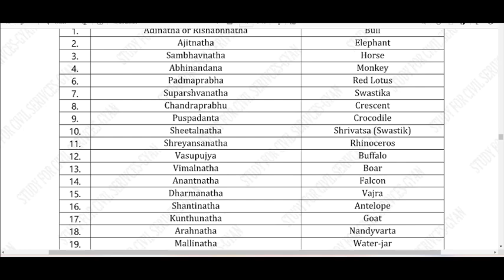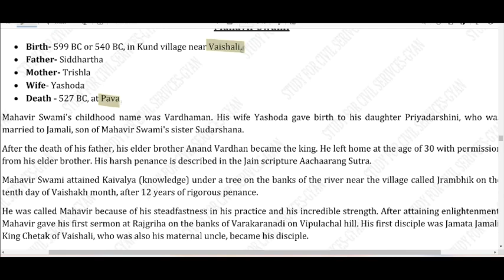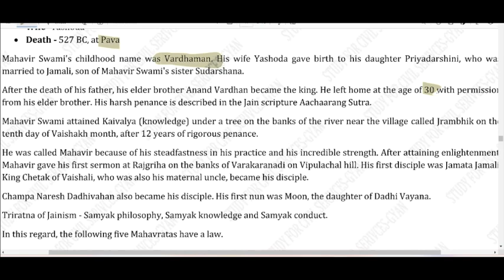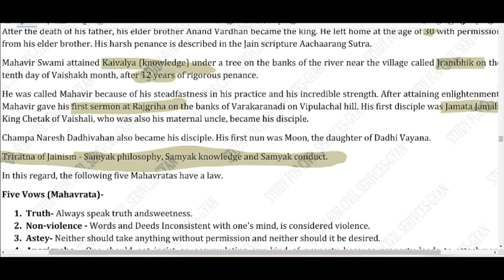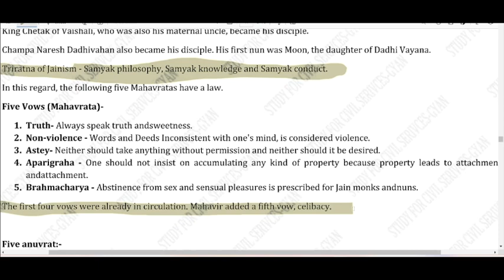HISTORY REVISION | MAHAVIR SWAMI | 24th THRITHANKAR